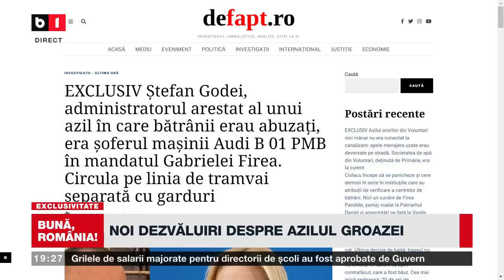BUNĂ, ROMÂNIA! NOI DEZVĂLUIRI ÎN CAZUL AZILULUI GROAZEI. CÂT DE MULT ȘTIAU FIREA ȘI BUDĂI DESPRE CAZ